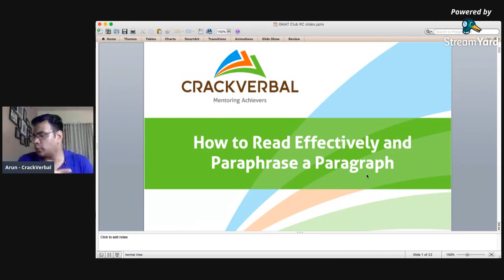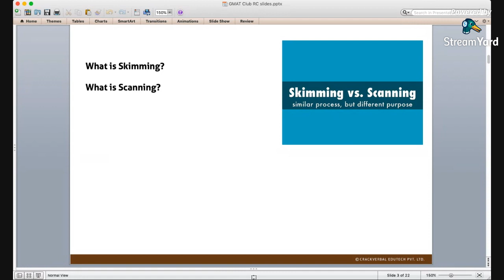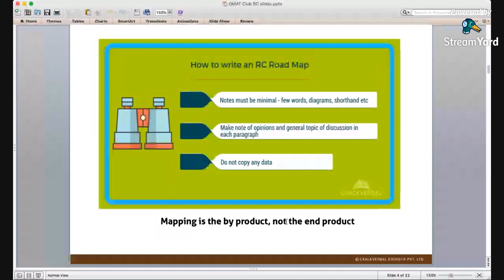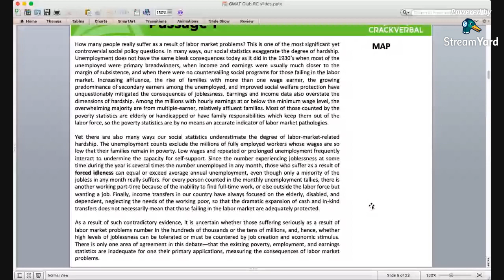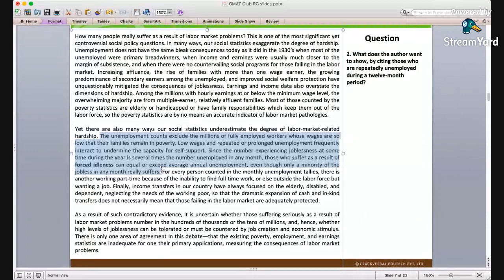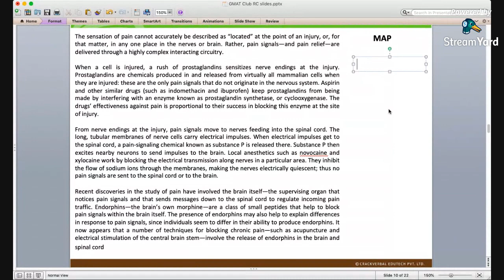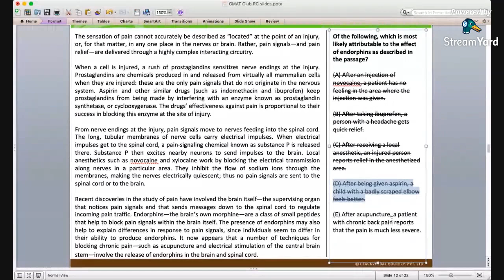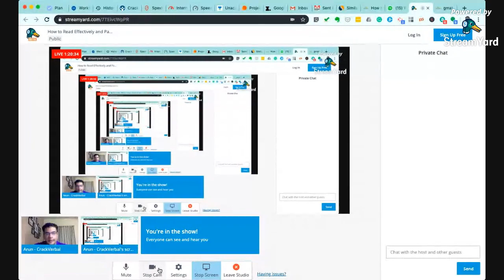How to Read Effectively and Paraphrase a Paragraph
In this session Arun Jagannathan, CEO & Co-Founder of CrackVerbal, will explain best strategies for effective reading and paraphrase a paragraph